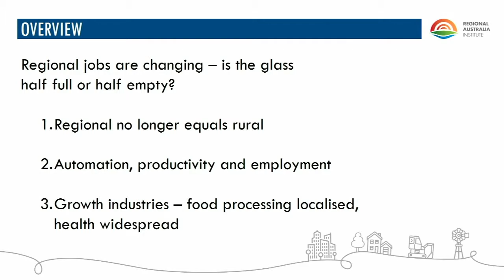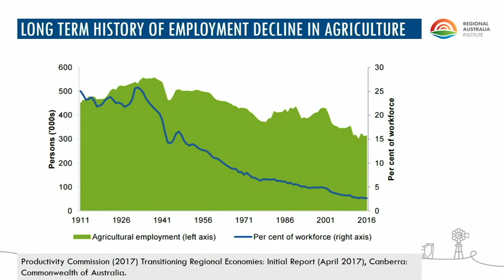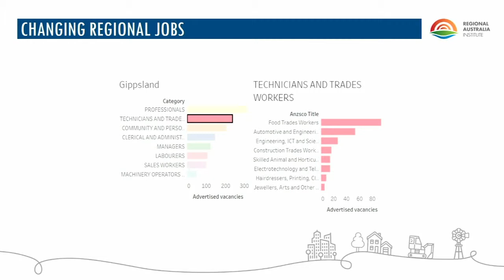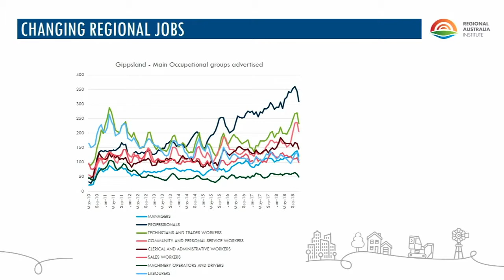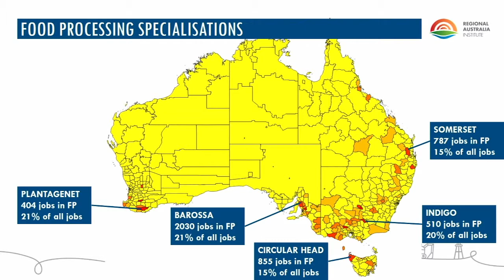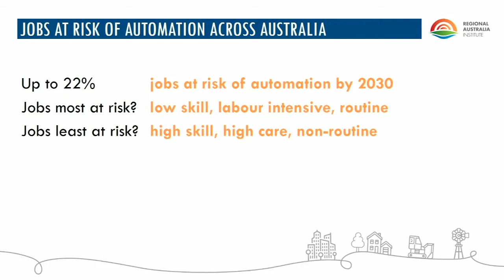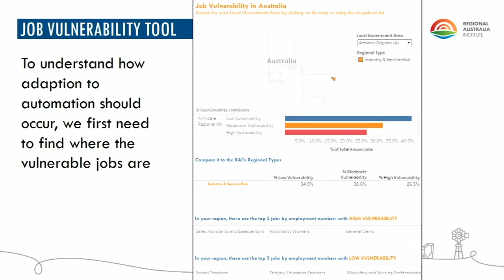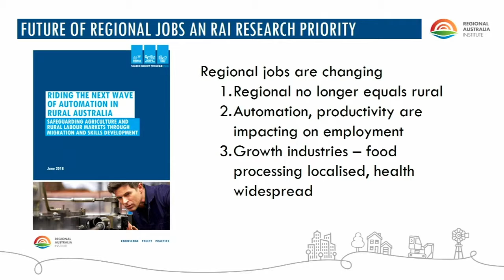Kim Houghton - Regional Australia Institute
People and productivity: employment trends in rural and regional Australia